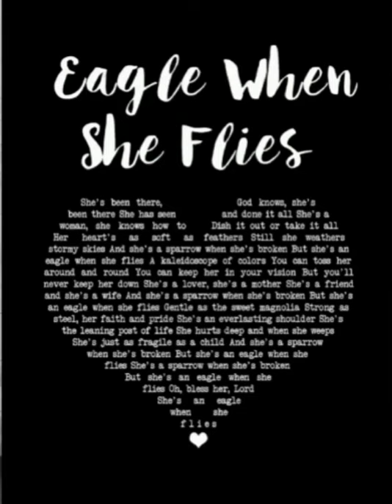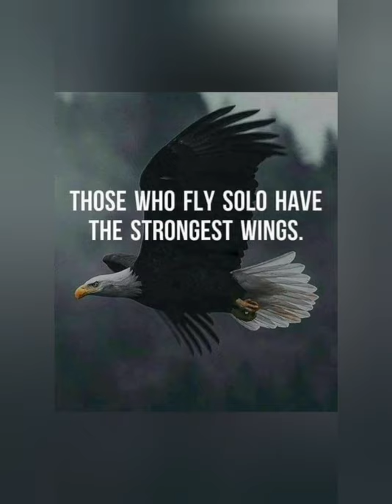Eagle When She Flies